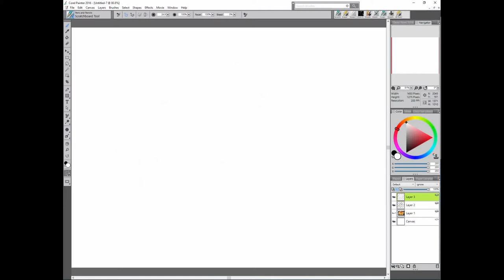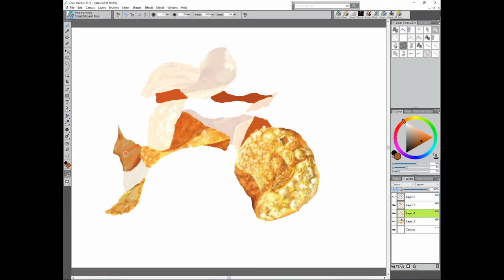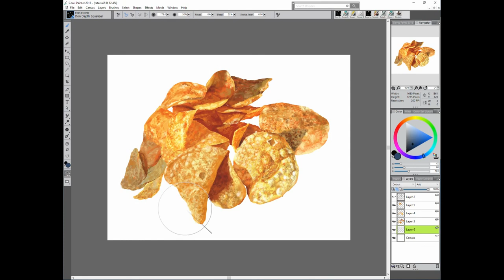11. Potato Chips Realistic Speed Painting Junk Food Snack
I've been having the urge for potato chips and junk food. I used a photo reference for it, and after finishing I found I was visually full of them...maybe I will watch this every time I get the urge to eat bad stuff...bet you can't watch just once!

SOFTWARE:

Windows 10

16.0 GB Installed RAM